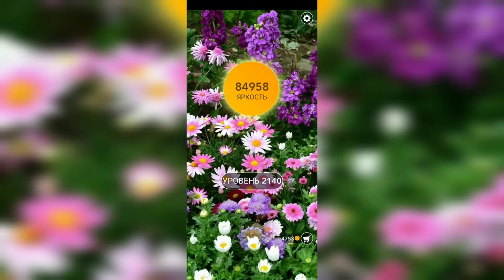Word / Слово Крест: Поиск русского кроссворда / Уровень 2140